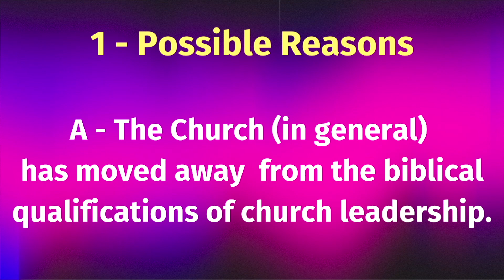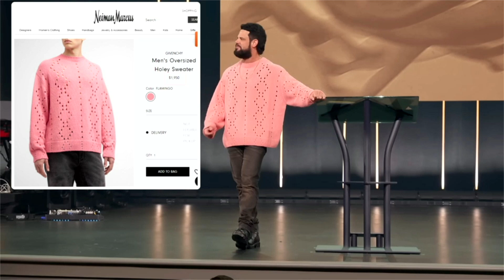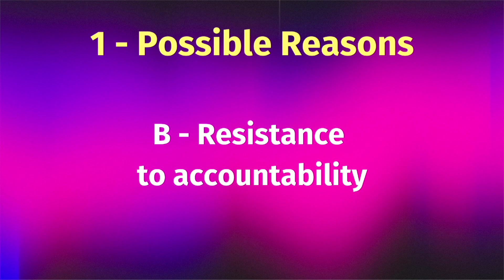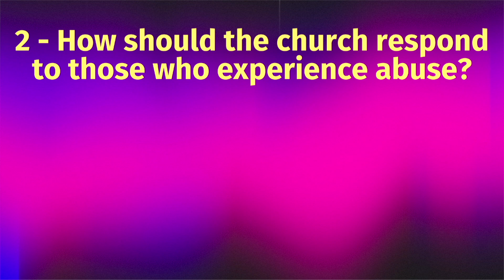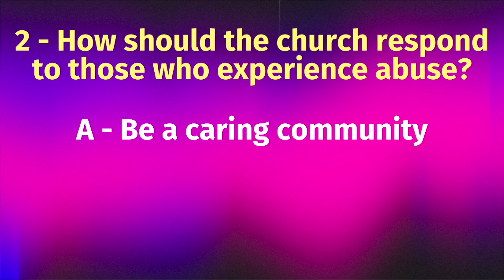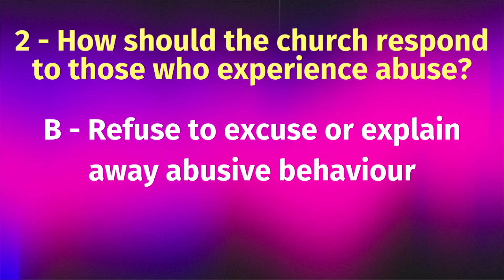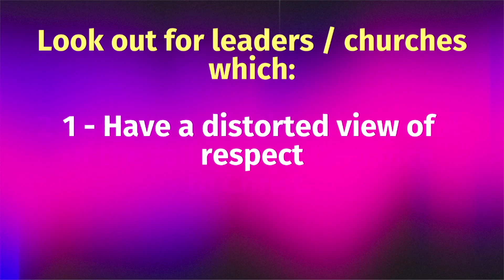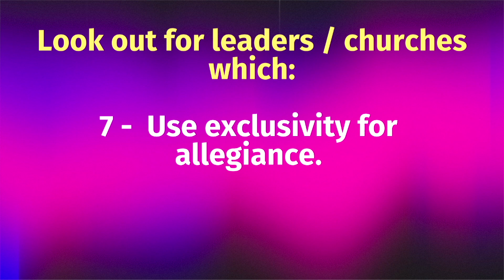Going Deeper: When Leaders Fall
The news seems to be filled on a regular basis with yet another Christian pastor, ministry leader, or public figure being dismissed over issues such as abuse, infidelity, addiction, anger issues — the list could go on. How should we respond when Christian leaders fall?